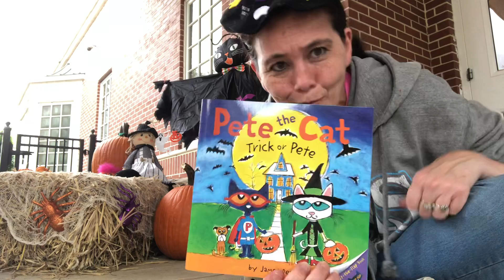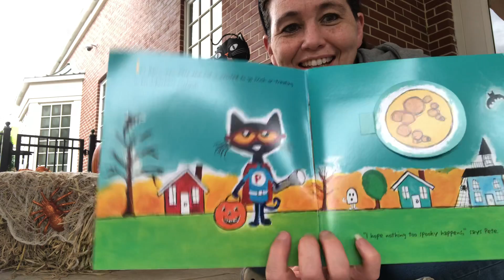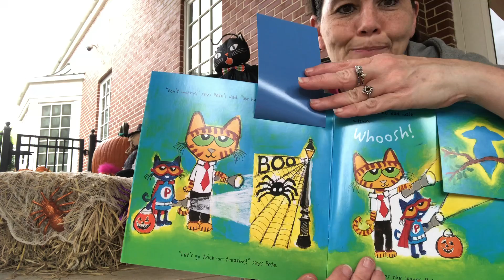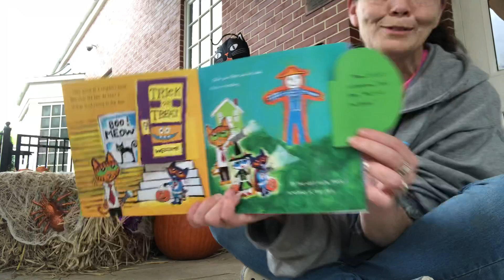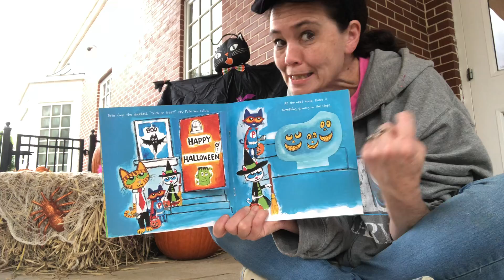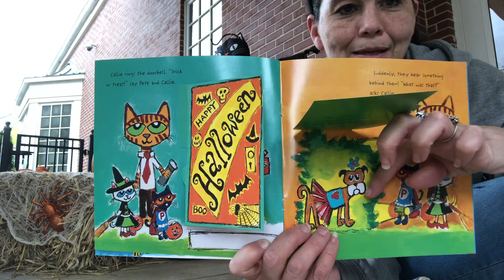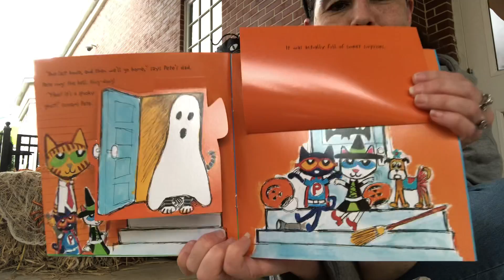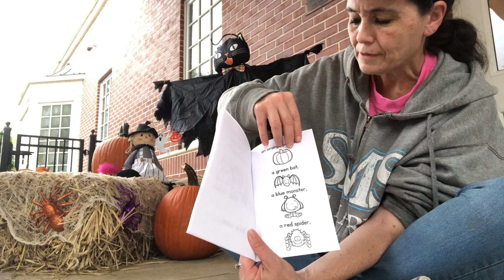Pete The Cat Trick Or Pete